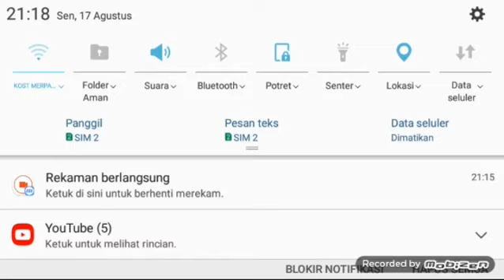Game melawan zombie - Dead Trigger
Assalamualaikum warahmatullahi wabarakatuh, sebelum menonton jangan lupa klik tombol subscribe karena subscribe itu gratis, like, komen, share ke teman kalian supaya terhibur dengan channel ini, dukung terus channel ini ya gaes.

Game action perpaduan zombie mirip dengan the Walking Dead.

Kalian kalo ada rekomendasi game horor, perang, petualang kalian bisa tulis dikolom komentar.